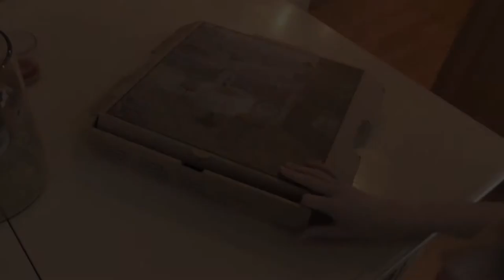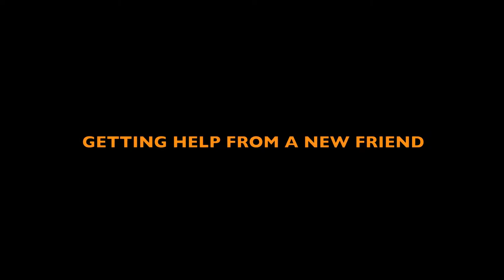David Owen is Maniac Magee